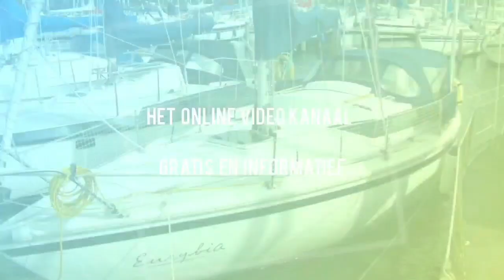Deel 2 Boegschroef inbouwen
Vandaag de boegschroef tunnel inlamineren, schuurwerk en afwerking.
Ook de schade herstellen en afwerken.